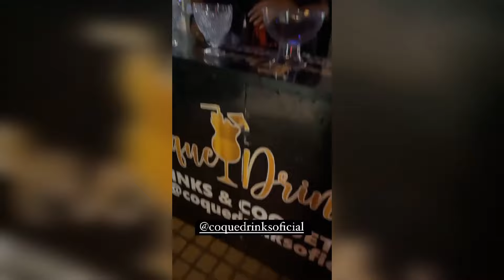HALLOWEEN - DIA DAS BRUXAS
TODOS OS CRÉDITOS A NOSSA AMADA DINAH MORAES ❤️